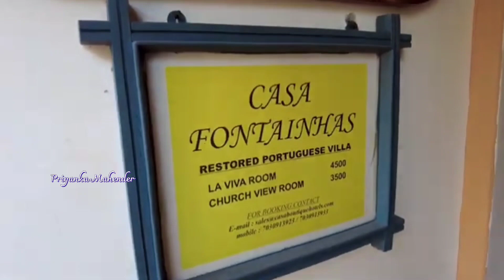Must visit place in Goa goa goafontainhas goa travel vlog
Must visit place in Goa / mini portugal Fontainhas /